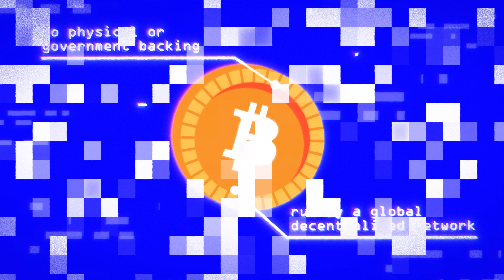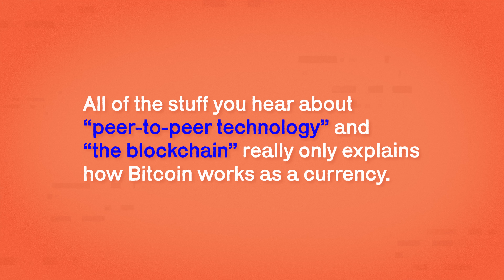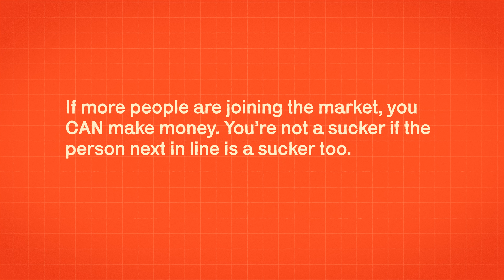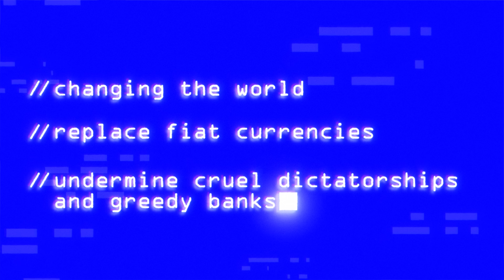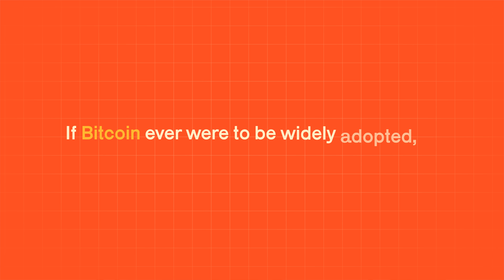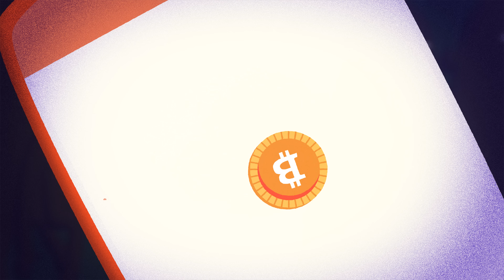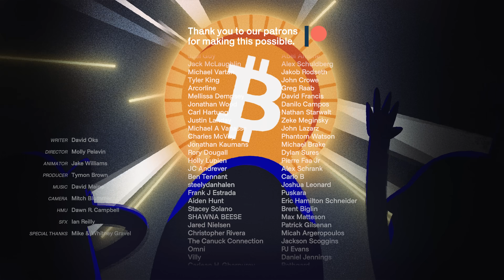Why Bitcoin is a Scam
In a little more than 10 years, Bitcoin has become a ubiquitous part of everyday life, and the community around Bitcoin (and other cryptocurrencies) has grown exponentially. People have gotten rich off Bitcoin, you’re told; put money in it, and you’ll get rich too. But it’s all a lie. Doug Henwood, author of Wall Street, explains.

Citations are provided in the video. But we highly recommend, as an additional source, Nicholas Nassim Taleb’s “Bitcoin Black Paper”

0:00 The Financier’s Story
1:09 The World of Bitcoin
3:07 Is Bitcoin an “Investment”?
5:04 What Bitcoin Represents
7:15 Credits